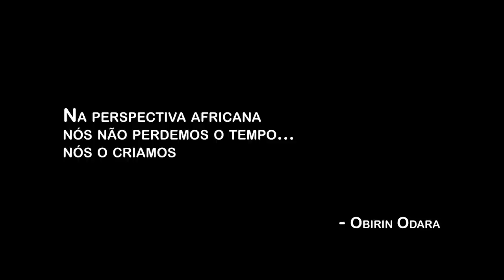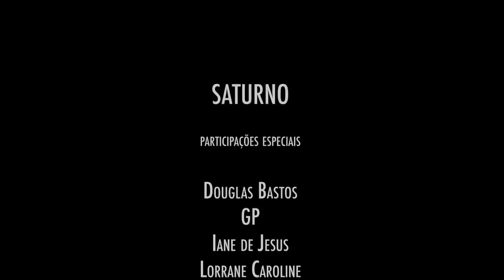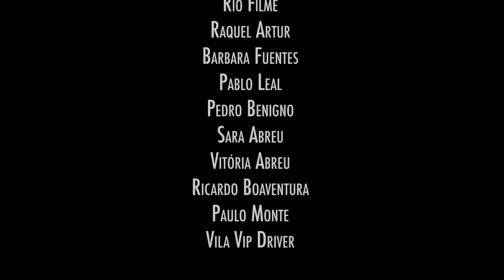Jonathan Ferr - Saturno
Quem conhece o Tempo? O que sabemos dele? A não ser o que sabemos a partir de nossa própria história e da história daqueles que nos antecederam. Amor, afeto, ancestralidade, nascimento e morte. Tudo está conectado no tempo-espaço,
em nossa psique, em nossas emoções e em nossa existência.  Guardamos em nós, segredos muito antigos que precedem o nosso nascimento.

Um filme de Jonathan Ferr

Direção: Jonathan Ferr & Philippe Rios
Direção de produção: Tânia Artur

Elenco
Jonathan Ferr
Stephane Marçal
Zyon Felicissimo
Helio De La Peña
Tatiana Henrique

Participações Especiais
Douglas Bastos
GP
Iane de Jesus
Lorrane Caroline
Luthuly
Neggata
Rahiza
Shuna
Tássia Reis

Roteiro e Argumento: Jonathan Ferr
Produção Executiva : Tânia Artur
Assistente de produção : Natasha Pasquini
2º Assistente de produção: Raquel Artur
Assistente de Direção: Renata Novaes
Produção de Elenco: Jonathan Ferr / Tânia Artur

Equipe Fotografia
Direção de Fotografia/ Câmera: Luiz Gomes
Foquista: Pedro Castro
Assistente de Câmera: Daniel Santos
Logger: Nathália Pires
Gaffer: Toni Oliveira
Assistente de Elétrica: Jacinto Estevam
Som Direto: Gabriel Jacarandá

Equipe Arte e Figurino
Direção de Arte: Carol Aguiar
Assistência de arte: Phillipe Rios
Figurino: Denise Salles
Assistente de Figurino : Rahiza Santos
Maquiagem/ Beauty: Jéssica Linhares
Preparação de ator : Iane de Jesus

Still - May Bandeira / Nathália Pires
Making of : May Bandeira

Edição/ Montagem - Haira Haira
Colorização : Pedro Ivo
VFX: Isadora Stevani
Designer gráfico : Jesus Paixão
Sound design/Mixagem:  Vini Machado

"Saturno" by Jonathan Ferr

Piano/Rhodes/Synths/ Vocoder : Jonathan Ferr
Saxofone: Alex Sá
Baixo : Facundo Estefanell
Bateria : Caio Oica
Violino : Tais Soares
Viola : Vinicius Rego
Cello: Flávia Chagas
Engenheiro de gravação: Vini Machado
Mixagem/ Master : Artur Luna
Produzido e arranjado por Jonathan Ferr
Gravado no estúdio Cia do Técnicos
Pré-produção no estúdio Sonora

"Esperança" By Jonathan Ferr

Piano e arranjos de cordas: Jonathan Ferr
Violino: Gabriel Paixão
Viola: Vinicius Rego
Cello: Flávia Chagas
Contrabaixo: Facundo Estefanell
Engenheiro de Gravação: João Gambier

Agradecimentos especiais
Tânia Pinta
Rio Filme
Raquel Artur
Barbara Fuentes
Centro Técnico Audiovisual (CTAV)
Vila Vip Driver

Apoio
CTAV
Pierre Pianos
Hotel Selina Lapa

Apoio de Figurino
Artesanias Panas
Brechó Retrô
Dacri Deviati
Duat Brechó
L 123 Brechó
Ojamelao Acessórios
Ruta Cerâmica

Apoio de Arte:
Livraria Timbuktu
Luang Dacach

Equipe slap

Head de Marketing: Fernanda Bas
Marketing (Label): Camila Soluri, Tiago Santos
Marketing (Audiovisual): Thais Souza, Clara Almeida
A&R: Alan Lopes, João Cantanhede